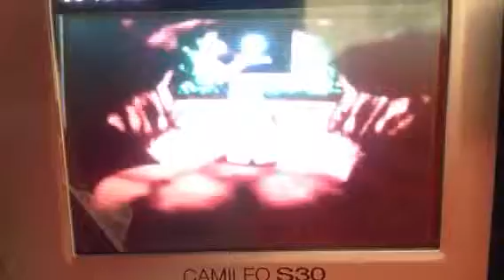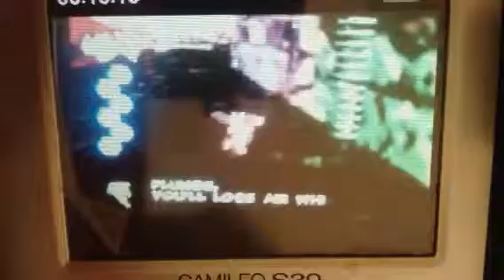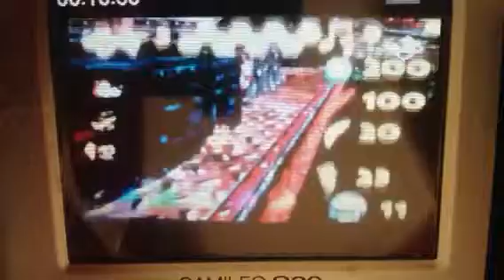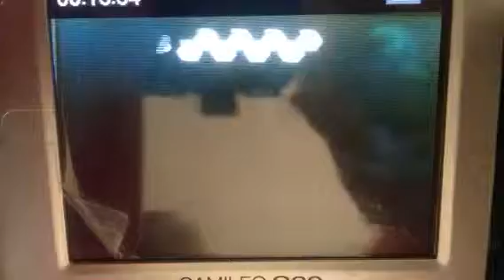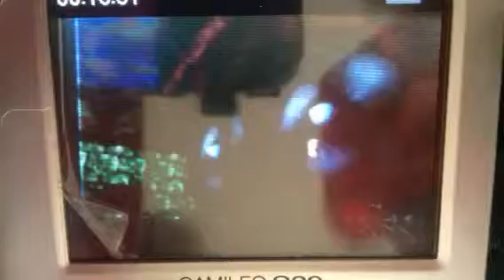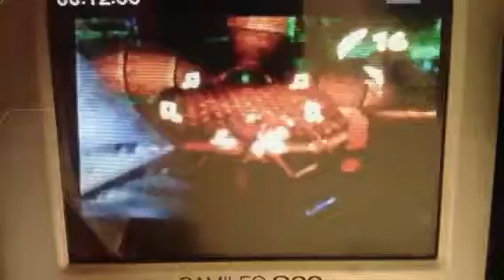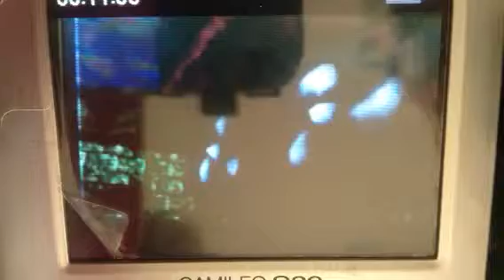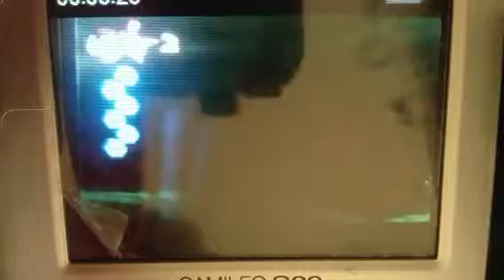Banjo Kazooie part 21 'New Abilities'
We beat the Engine Room!